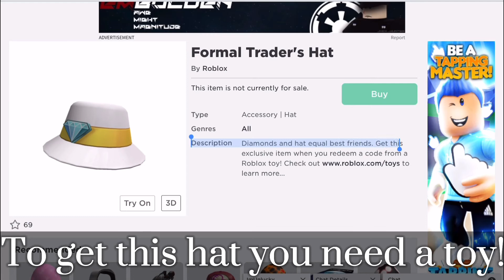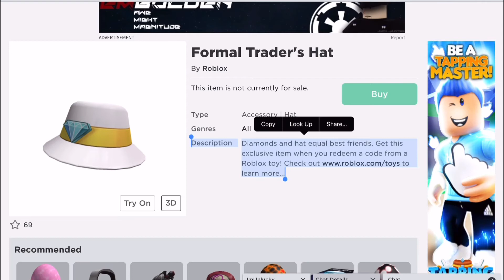(TOY CODE🧸) HOW TO GET THE FORMAL TRADER’S HAT | Roblox Toy Codes